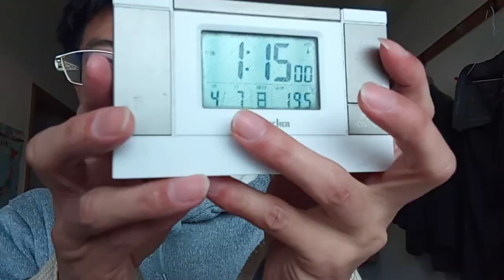KVID2528、サタデーステーションの高島彩アナウンサーや板倉朋希アナウンサーや各報道機関の方達へのメッセージ。強制的に頭の中が取られています。それと有野第一タウンハイツの音の件